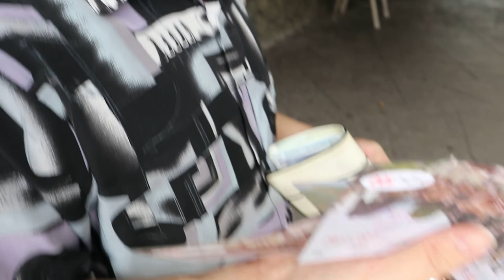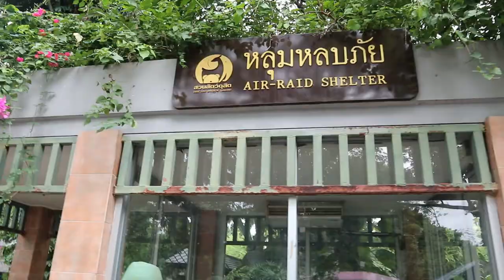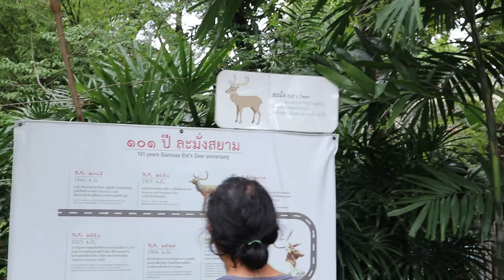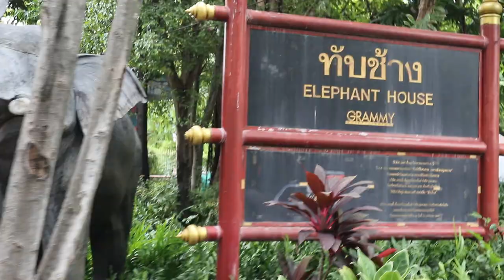เขาดินดินแดนแห่งความหลัง 💓 | PZployzaiiii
สวัสดีค่ะ เพื่อนๆ เนื่องจาก พวกเราได้ข่าวว่า สวนสัตว์ดุสิต กำลังจะปิดบริการ สิ้นเดือนสิงหาคม 2561

***ข่าวล่าสุด เขาดินเลื่อนปิดไป เป็น สิ้นเดือน กันยานะคะ นี้ เพื่อย้ายสัตว์ต่างๆไปที่ๆกว้างกว่าเดิม และสภาพแวดล้อมดีกว่าเดิม เราเลยขอมาเที่ยวทิ้งทวนกันหน่อย เพื่อนๆคนไหนที่อยากไปก็ลองไปกันดูนะคะ วิธีการเดินทาง พลอยใสได้ใส่รายละเอียดไว้ให้แล้ว แต่ถ้า เพื่อนๆไม่มีเวลาไป มาลองชมคลิปเราก่อนได้ค่ะ

วิธีเดินทาง

รถโดยสาร

รถเมล์สาย 18, 28, 108, 125, ปอ.515, 539, 542, ปอ.พ. 4

รถส่วนตัว

จากอนุสาวรีย์ชัยสมรภูมิวิ่งตรงไปตาม ถ.ราชวิถี เลยสวนจิตรลดาไปสวนสัตว์ทางซ้ายมือ ค่าขจอดรถชั่วโมงละ 50 บาท

การนั่งรถราง(รถพ่วง)ในสวนสัตว์ ราคาอยู่ที่ ผู้ใหญ่ 25 บาท เด็ก 10 บาท
เช่าจักรยานปั่นรถพ่วง ในสวนสัตว์ ราคาอยู่ที่ 50 บาท/คน/ชม.ค่ะ